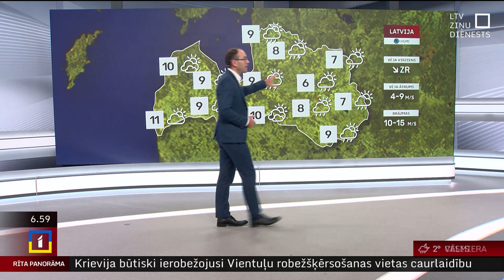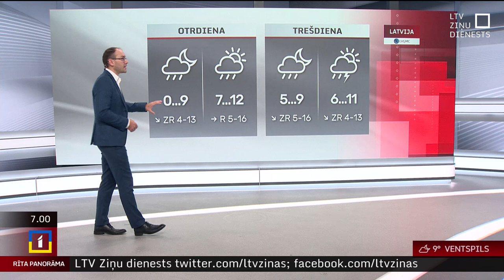16. oktobra laika ziņas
Pirmdien mākoņi mīsies ar sauli, tomēr daudzviet palaikam arī uzlīs. Pūtīs lēns līdz mērens, piekrastē mērens līdz mēreni stiprs DR, R vējš, kas brāzmās sasniegs 15-18 m/s.

Gaisa temperatūra paaugstināsies līdz +8..+11 grādiem, austrumos diena nebūs siltāka par +5..+9 grādiem.